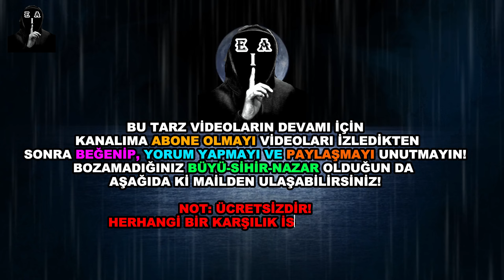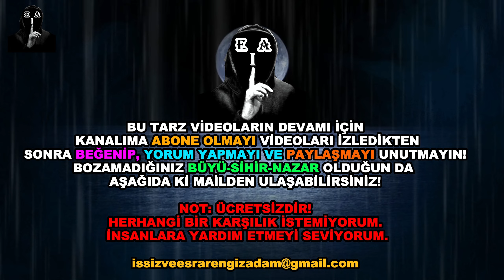Kendinizde "Büyü" Olduğunu Nasıl Anlarsınız? Büyücülere Gitmek Doğru mu? - Büyüden Nasıl Korunuruz?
Bir insan kendisine büyü yapılıp yapılmadığını nasıl anlar; bu konu için büyücülere medyumlara danışabilir mi? Büyüden korunmanın yolları nelerdir?

Bu konuda olur olmaz herkese müracaat etmek doğru olmaz. İlmine ve takvasına güvenilen ve hiç bir maddi menfaat beklemeden, Allah rızası için insanlara yardım eden ilim sahibi kişilerin tavsiyelerine göre de hareket edilebilir.

Durum psikolojik bir rahatsızlıkta olabilir. Öncelikle dindar bir psikologa müracaat etmeyi tavsiye ederiz. Eğer büyü yapıldığı tespit edilirse, okunması gereken bazı sure ve dualar vardır. Bunları okumaya devam etmek faydalı olur.

Kişinin Allah'a sığınması, iman ve ibadet konusundaki titizliği ile büyünün tesir etmesinde etkili olan şeytanın insana yaptığı telkinlere kulak asmaması, şeytanın insanlar üzerindeki etkisini azaltır ve büyünün tesirinden de korunmuş olur. Çünkü şeytanın yaptığı, sadece telkin yoluyla korkutmak, şüpheye düşürmek, vesvese vermekten ve temelsiz kuruntulardan, neticesi olmayan vaatlerden başka bir şey değildir. Nitekim, Kur'ân-ı Kerim'de şöyle denir:

"(Şeytan) onlara söz verir ve onları ümitlendirir; halbuki şeytanın onlara söz vermesi, aldatmacadan başka bir şey değildir." (Nisa, 4/120)

Âyet te geçen "ümitlendirme" ve "söz verme", bilindiği gibi geneldir. Ancak konumuzla ilgili olması da söz konusudur. Çünkü insan, pek çok şey umar. Hatta kendini umduğu şeylere, yani beklenti ve ümitlerine öylesine kaptırır ki, bazen kendi kendisini bile büyüler ve olmasını istediği şeyler için büyücülere gider. Bu da, yanlış olduğunu bile bile bu yola gitmesi ve şeytanın bu konuda kendisine teminat vermesiyle olur. Bu, genellikle haramlarda olur. Yani bir bakıma insan kendisinde büyü olduğunu, birilerinin bu işle ilgilendiğini düşünerek, hastalığı davet eder. Oysa, gerçek öyle olmayabilir.

Nitekim âyetler de, "İman edip yalnız Rablerine tevekkül edenler üzerinde şeytanın bir hakimiyeti olmayacağından, "Ancak onu dost edinip Allah'a ortak koşanlar üzerinde hakimiyet kurabileceğinden söz edilir. (Nahl, 16/99-100)

Hakimiyet kurma konusunda insanın, inanmanın yanı sıra ihlaslı olması da söz konusudur. Şeytanın, ihlaslı kimseler üzerinde bir hakimiyeti söz konusu olamayacağı, bu kimseleri Allah'ın koruyacağı belirtiliyor. Ancak "İhlas sız ve tevekkül süz kimselerden gücünün yettiklerini kandıracağı, davetiyle şaşırtacağı; süvarileri ve yayaları ile onları yaygaraya boğup; mallarına, evlâtlarına ortak olabileceği, kendilerine vaatlerde bulunarak aldatabileceği" konusunda şeytana izin verilmiştir. (İsra, 17/63-65) Bu da, yaşamakta olduğumuz hayatın bir imtihan olmasından kaynaklanmaktadır. Yoksa tam bir yetki değildir. Zaten şeytan, insana boş kuruntulardan başka bir şey telkin etmez.

Açıkça anlaşılan odur ki, şeytanın, etkisi altına alıp rahatsız ettiği kimseler, onun kendisine sokulmasına zemin hazırlayan ve bu işe meydan veren kimselerdir. Zira şeytanın, Allah'ın halis kulları üzerinde kesin bir etkisi yoktur. Bunu yapmaya çalışsa bile onlar, dua ve ibadetlerle, Allah'ın kitabını okumakla bu işin üstesinden gelirler. Zaten büyü ve büyücülük yapanlar hakkında indirilen ayetin sonunda da "Ama onlar, Allah'ın izni olmadan, büyü ile hiç kimseye zarar veremez." (Bakara, 2/102) buyurulmaktadır.